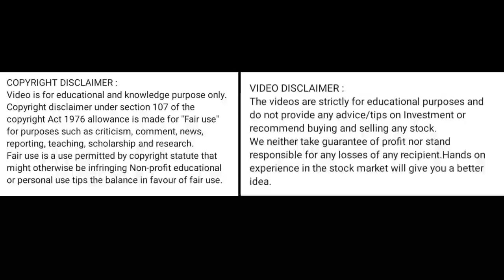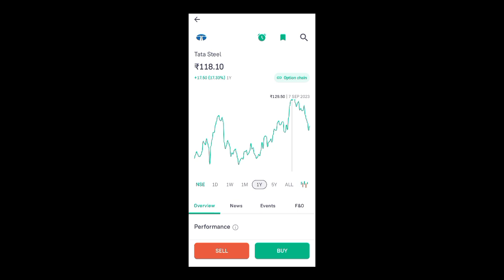tata steel share price today l tata steel share news today l tata steel share latest news today